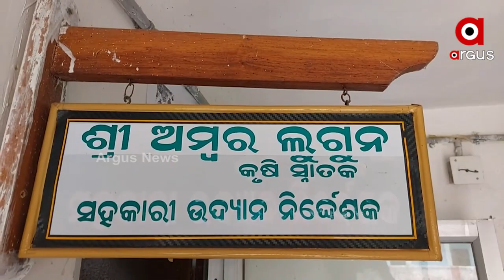Sambalpur: Kuchinda Chilly is considered the best in the country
Kuchinda Chilly is considered the best in the country.